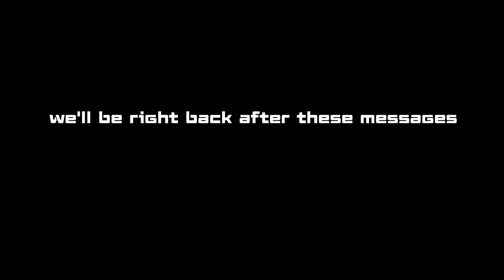Cloudy with a Chance of Meatballs (the adaptation)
Animation created in Blender 3D and Adobe Photoshop taking the movie Cloudy with a chance of meatballs and emphasising the disaster of the FLDSMDFR!!!